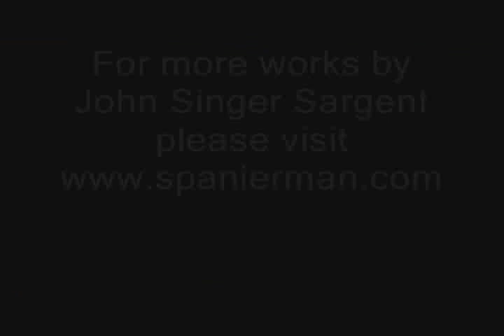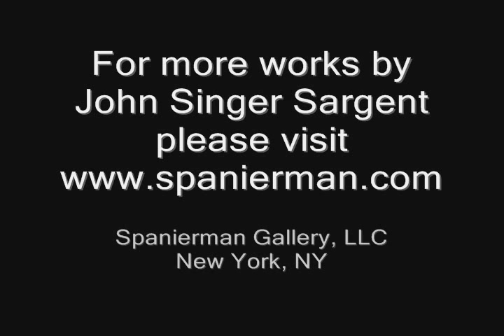John Singer Sargent - "An Italian Model", ca. 1900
Ira Spanierman discusses celebrated American artist John Singer Sargents "An Italian Model".  In this oil sketch, Sargent depicts a sympathetic Italian man who appears engaged with the artist in some way. Painted around 1900, this picture, whose fascinating provenance includes intimate members of Sargents circle as well as the City Museum and Art Gallery, Birmingham, United Kingdom, will be included in the forthcoming John Singer Sargent Catalogue Raisonné.